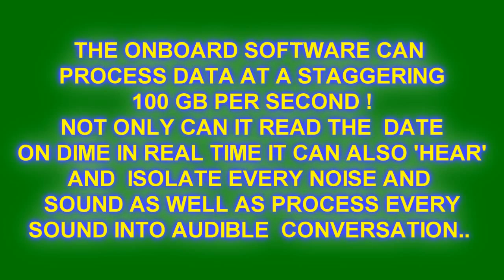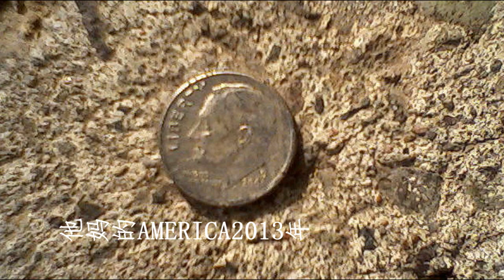NORTH KOREAN SPY SATELLITE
Built by China .The most advanced spy satellite ever put into orbit; it uses a new technology incorporating an infra-red laser and microwaves to scan everything. The computer isolates and catalogs every sound and surface to pinpoint accuracy. Soon this technology will be used by every government agency and police force on earth to spy on everyone.This is real. very real !!